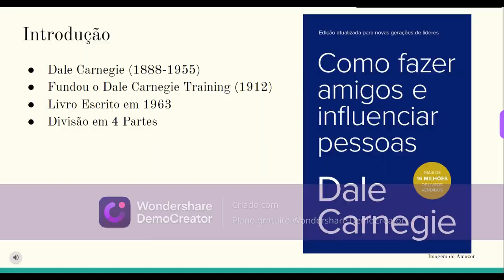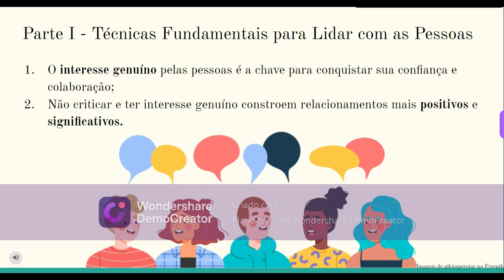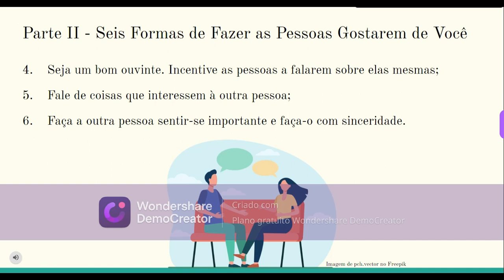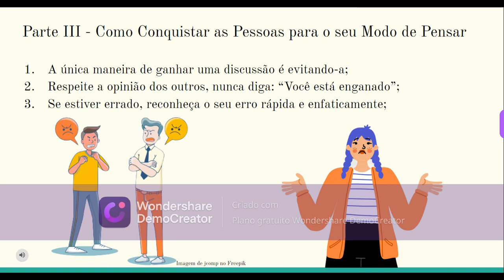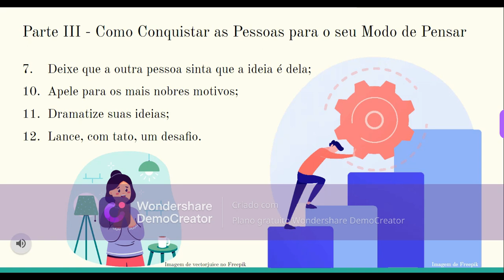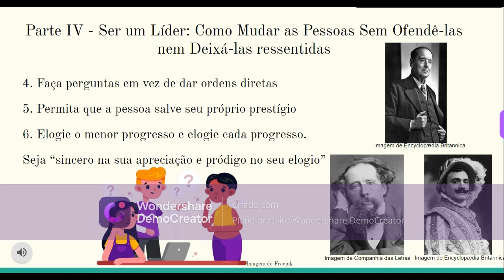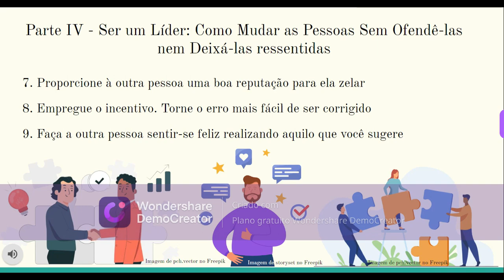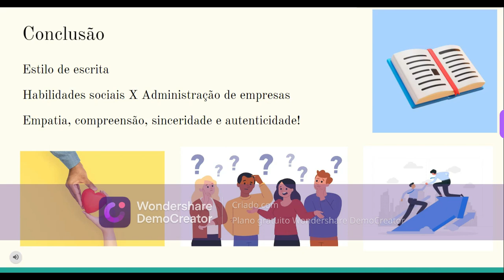Como Fazer Amigos E Influenciar Pessoas, de Dale Carnegie.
Análise do livro “Como Fazer Amigos E Influenciar Pessoas”, de Dale Carnegie para as gerações atuais e futuras de estudantes e interessados em Administração e Negócios.

Agradeço aos jovens criadores do video por acreditarem na iniciativa da aula de apreendermos histórias e compartilharmos saberes: Maria Luiza Assis Silva RA, Walace Cruz Correia, Bruno Sanches Rodrigues, Lucas de Siqueira Santos.